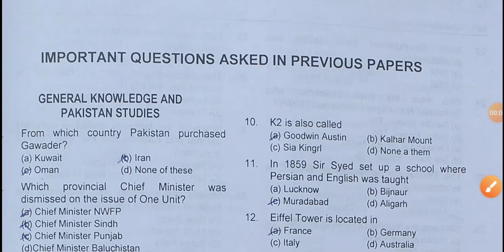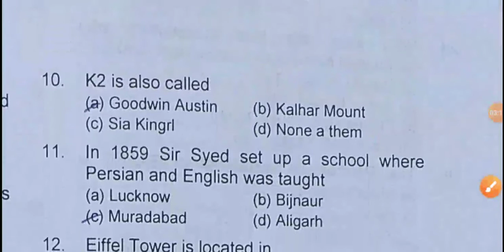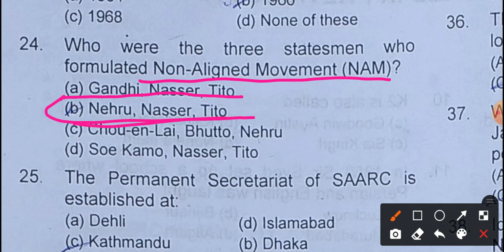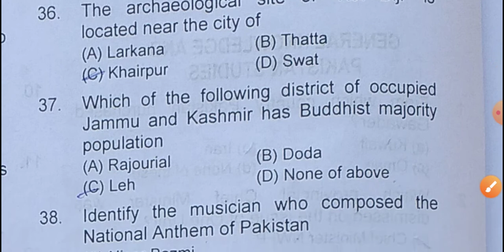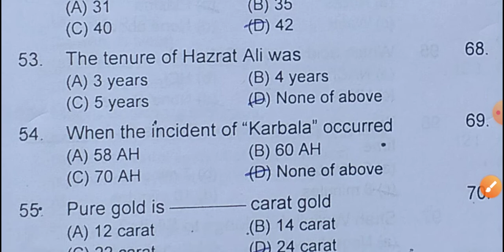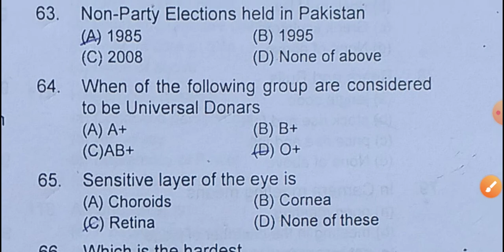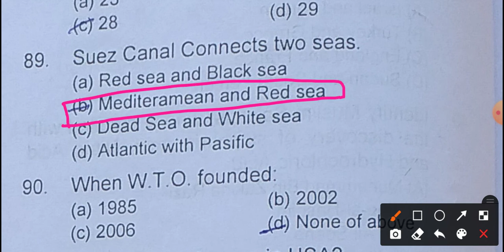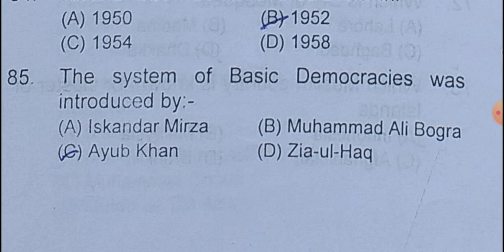MCQS on General Information | Important Questions Asked in Previous Papers| PPSC| part 2